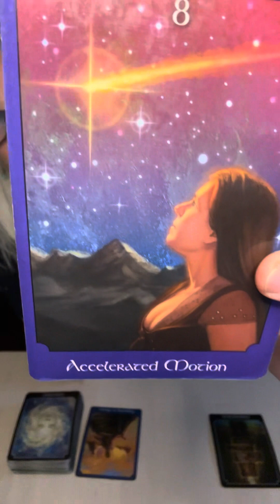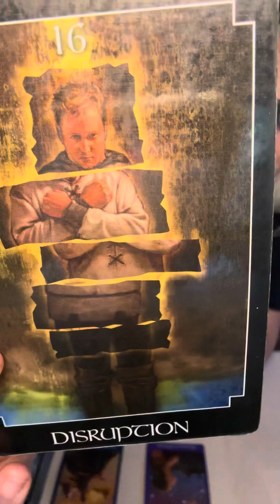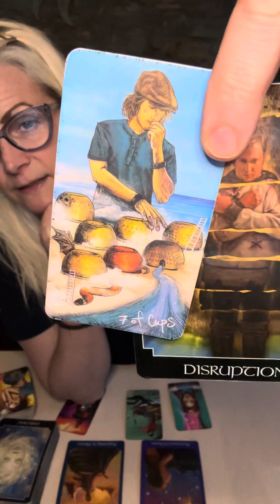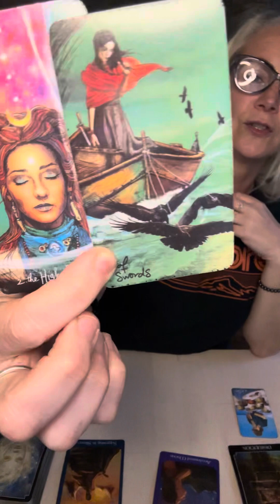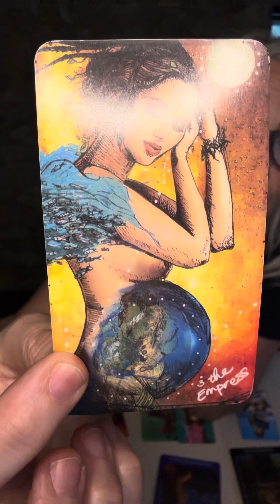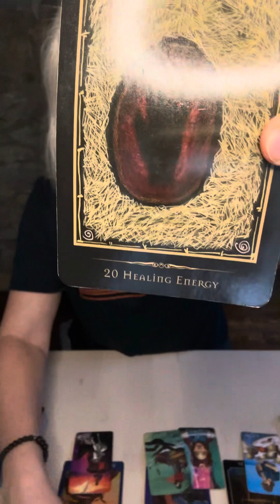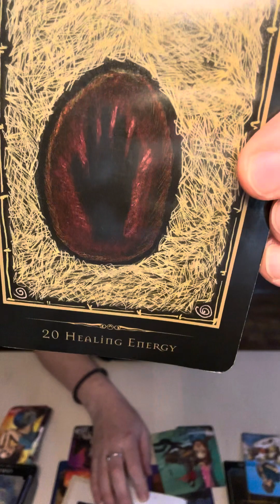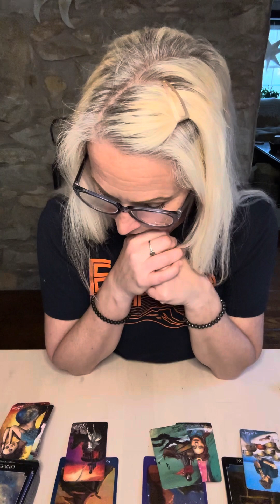SAGITTARIUS: Healing energy surrounds you. Let it in ❤️